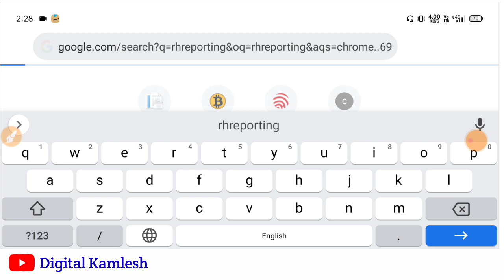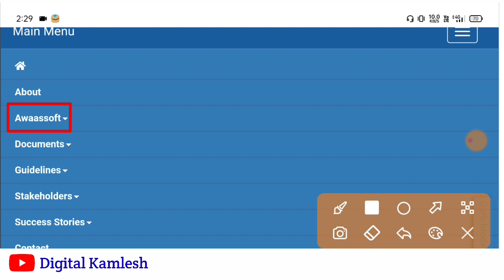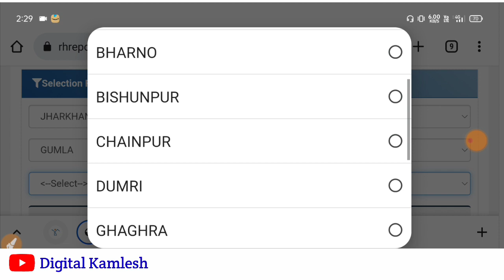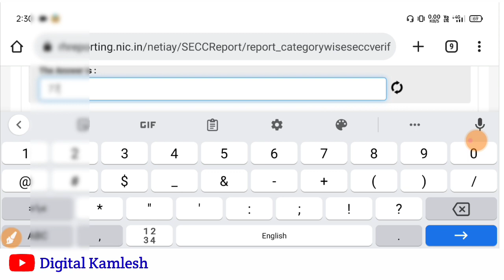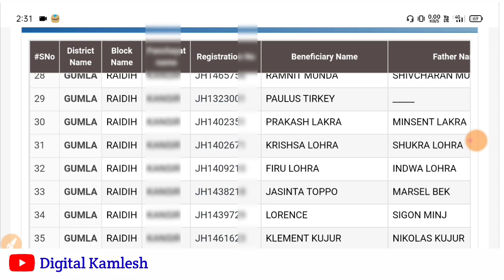Pradhan mantri awas yojana gramin 2022-23 | पीएम आवास योजना लिस्ट कैसे देखें | Pm awas list 2022-23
Suchi list pradhan mantri awas yojana 2022 list kaise dekhe